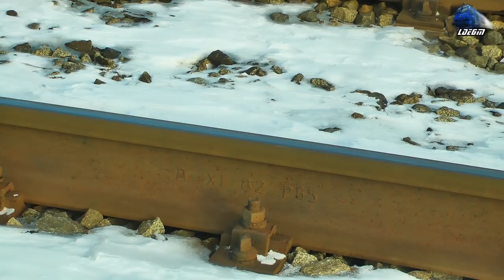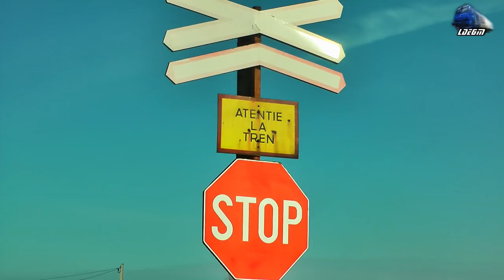Trenuri de Calatori in Zapada/Passenger Trains in Snow in Braisoru - 25 January 2018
1:R15846 - Oradea - Cluj Napoca - Automotor Duewag~BR628 650 IRC/DB Regio
2:R3073 - Cluj Napoca - Oradea - Automotor Sageata-Albastra~Desiro VT642 DMU RO-SNTFC
3:IR18481 - Cluj Napoca - Oradea - Automotor VT614 DMU/Diesel Triewbagen RO-TFC
4:R3074 - Oradea - Cluj Napoca - Automotor Sageata-Albastra~Desiro VT642 DMU RO-SNTFC
5:IR1834 - Timisoara Nord - Iasi - EGM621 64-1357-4 RO-SNTFC
6:R15855 - Cluj Napoca - Oradea - Automotor Duewag~BR628 650 IRC/DB Regio

25 January 2018